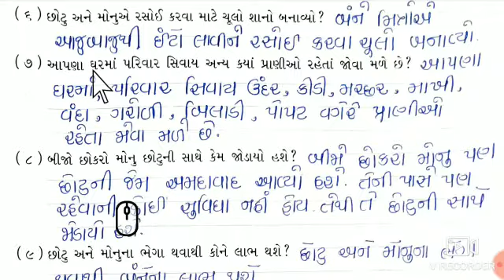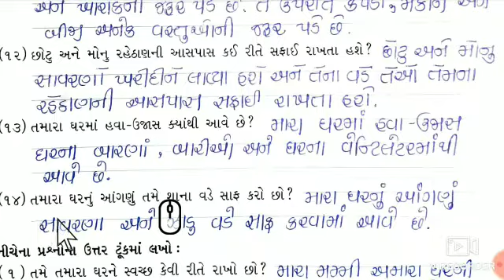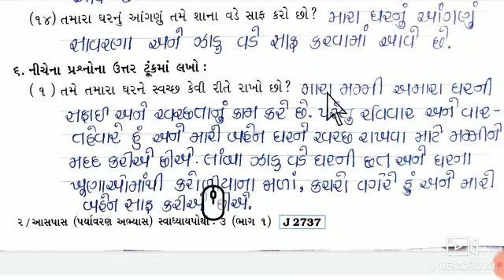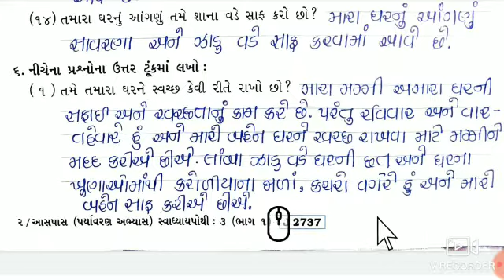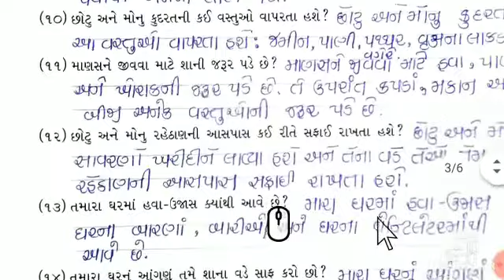STD-3 AP CH-4 SWAPOTHI PART-3